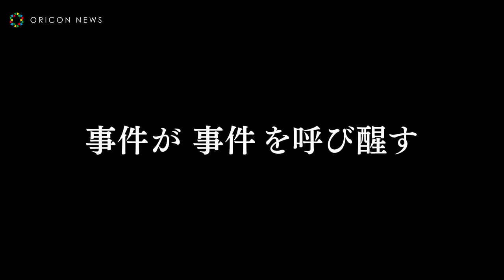山崎まさよし、14年ぶり泥棒役で主演 共演に尾野真千子・北村匠海 異色の犯罪ミステリー映画『影踏み』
シンガー・ソングライターの山崎まさよしが『8月のクリスマス』（2005年）以来、14年ぶりに長編映画の主演を務める『影踏み』（11月公開）の特報映像が29日、初めて解禁された。

　原作は、『半落ち』『64ロクヨン』『クライマーズ・ハイ』など、数々の作品が映像化もされている推理小説作家・横山秀夫氏の同名の小説。メガホンをとるのは、『花戦さ』（17年）の篠原哲雄監督。共演陣は、尾野真千子、北村匠海、滝藤賢一、大竹しのぶら、若手からベテランまでのキャストが脇を固める。

　本作は、山崎が俳優として映画デビューを果たし、篠原監督とタッグを組んだ『月とキャベツ』（96年）のロケ地、群馬県・中之条町で行われた『伊参スタジオ映画祭』のゲストとして参加した2人と横山氏が出会いを果たしたのが始まり。お互いのファンだった山崎と横山氏が意気投合し、映画化に向けて進んでいった。

　山崎が演じるのは、深夜の寝静まった民家に侵入して盗みを働く泥棒（通称：ノビ師）の真壁修一。警察からは“ノビカベ”とあだ名されるほどの凄腕を持つ真壁は、県議会職員宅に忍び込み、偶然にも放火殺人未遂を目撃する。この事件をきっかけに、真壁がずっと心の奥底に押し込めていた20年前の事件の記憶が呼び起こされ、彼を取り巻く運命の歯車が動き出していく。

【関連動画】
山崎まさよし、CMで新曲「回想電車」弾き語り　伊勢神宮巡りからインスパイア　近鉄新TVCM「語りたくなる、伊勢志摩。(2019春・伊勢神宮編)」

山崎まさよし、水原希子が店員のデニムショップ店長に　『エドウイン COOL』シリーズ新TV-CM「COOL店長」篇＆「COOLそれ以上の涼しさ」篇

山崎まさよし"泣ける"新曲にクワオハくわばた号泣　ボンカレー「山崎まさよしさんとのコラボソング発表会」